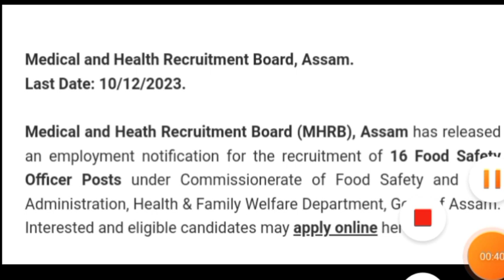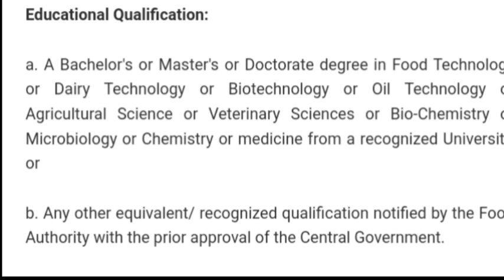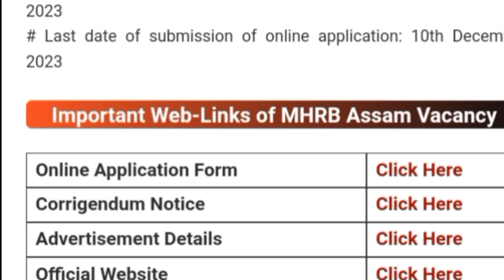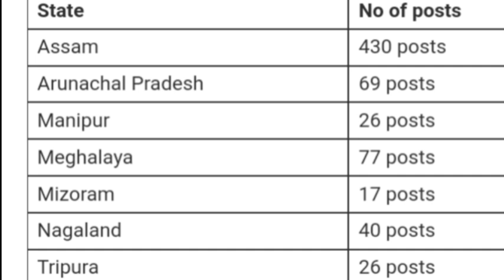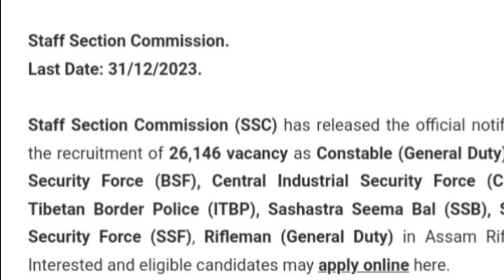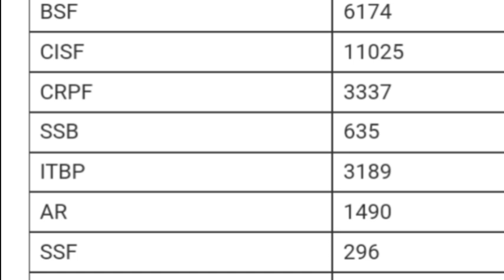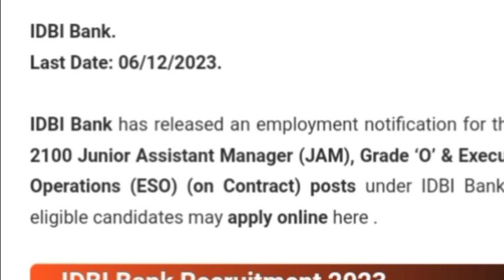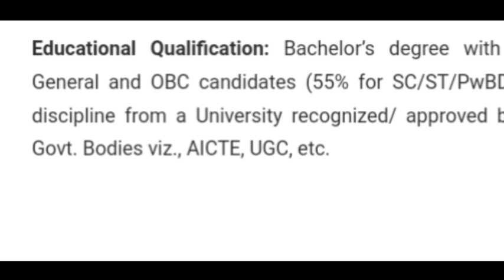সুখৱৰ?lp up advertisment/Assam tet/assam police/adre 2.0/ dme 2008/apdcl/pnrd/assamgovtjob/assamjob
Adre grade 3 and grade 4 coomon ebook previous 90% coomon link 🤙

assam direct recruitment question
answer
assam direct recruitment 2023 apply online
assam direct recruitment 2023
assam direct recruitment apply process
answer
assam direct recruitmet result date
adre question
adre result date 2022
adre
adre 2nd list
adre online apply
adre 2.0
adre recruitment 2023
adre result
adre syllabus 2023
adre recruitment
direct recruitment govt jobs 2023
direct recruitment govt jobs 2023 online apply
direct recruitment
direct recruitment apply
direct recruitment question paper
direct recruitment assam
direct recruitment of computer exam 2023
direct recruitment result
direct recruitment grade 3 questions and
answers
direct recruitment syllabus
slrc full paper solved
slrc assam
slrc advertisement 2022 assam
slrc
slrc result date 2023
slrc grade 3 questions and answers
slrc grade 4 result
slrc questions and answers
slrc additional list
Srcc
assam govt employees
assam govt jobs 2021
assam governmet jobs 2023
assam govt job recruitment 2021
assam govt 2 lakh scheme